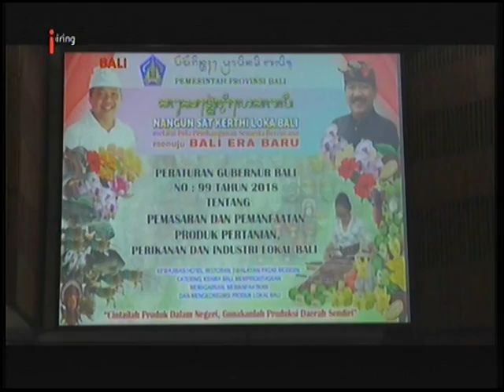INEWS BALI - GUBERNUR BALI GELAR INISIASI KEMITRAAN IMPLEMENTASI PERGUB BALI NO 99 TAHUN 2018